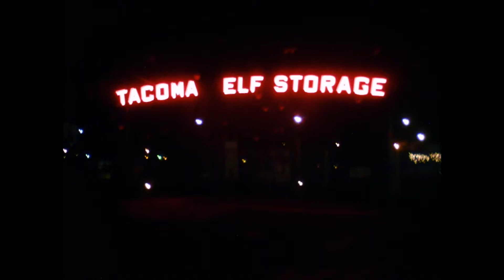Brother Franklin - Hamell on Trial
From the self-produced, self-released cassette only (remember those?) "A Letter to Mike", by Ed Hamell, aka Hamell on Trial.